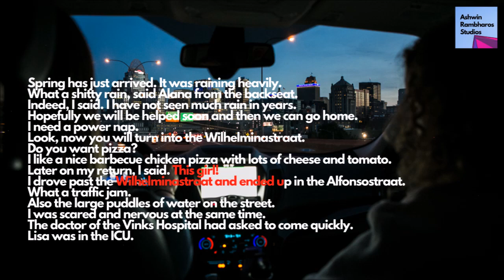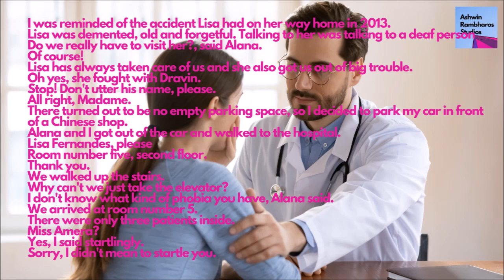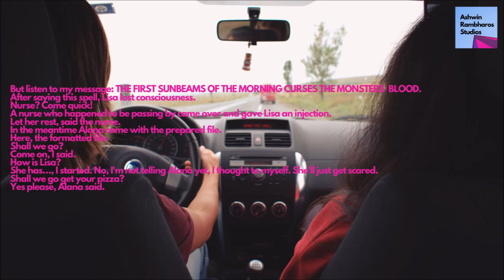Dracula S04E01: Lisa's Message To Ameera | Horror Story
The legend of Dracula lives on. Lisa is in the hospital and Ameera tries again and again to escape from Dravin's prey. For Ameera, all this seems difficult, but there is a secret that could save Ameera's life. What's that secret?

All pictures/videos used in this program are made in the Canva Design Studios

Hallo allemaal!
Welkom op mijn YouTube kanaal.
Ik maak vlogs, verhalen, comedyvideo's en meer.
Dus hop in en geniet!
One picture tells a thousand stories and that is our motive as well!